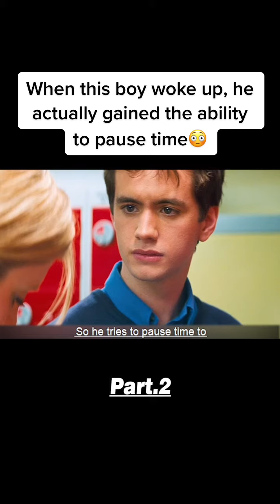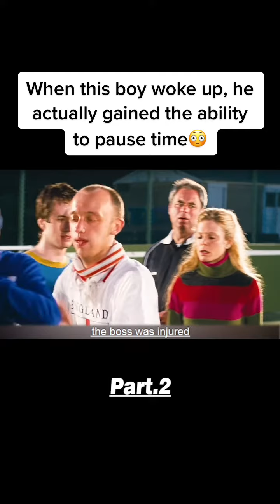TheMovie: short movies